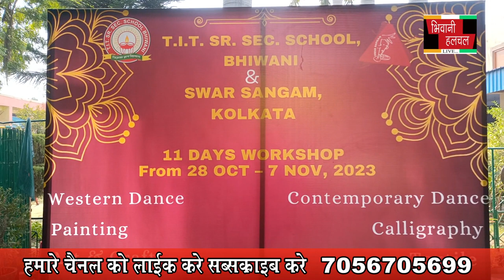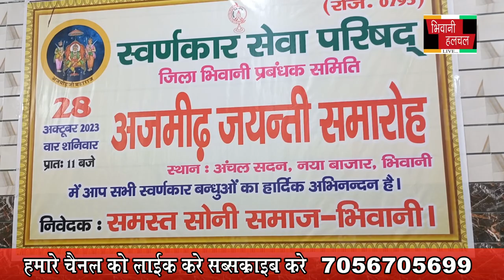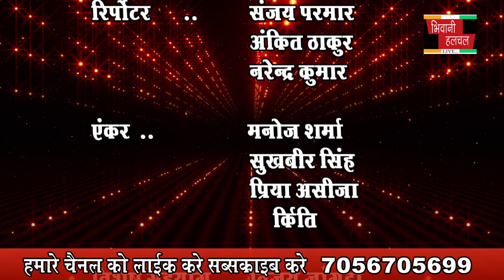महर्षि वाल्मीकि द्वारा दी शिक्षाएं है संपूर्ण मानव जाति के लिए : विधायक घनश्याम सर्राफ 28 OCt 2023